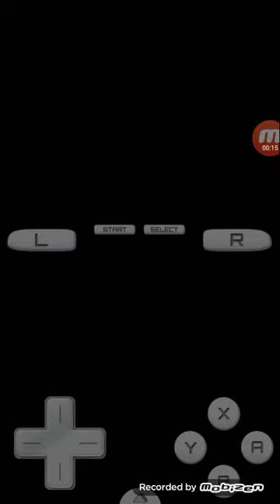inazuma eleven 3 the ogre inazuma japan vs little gigante